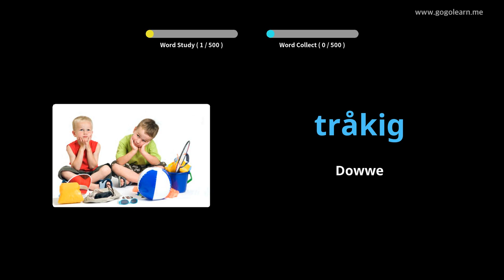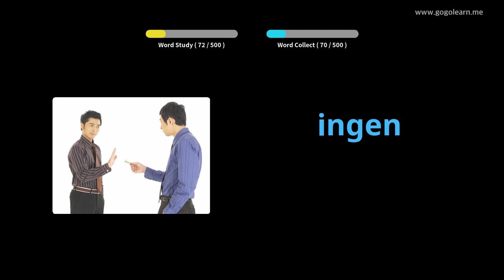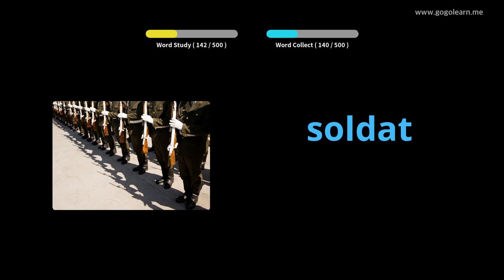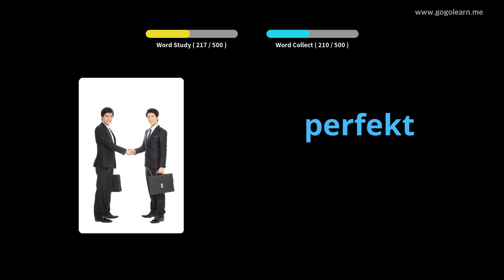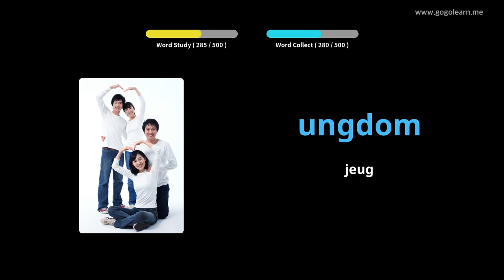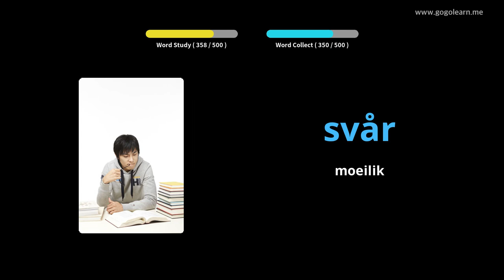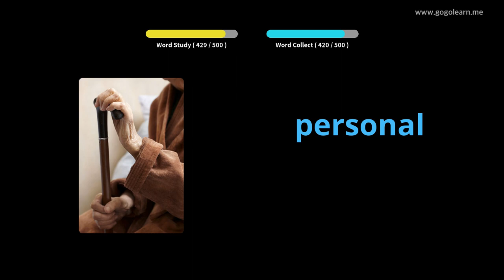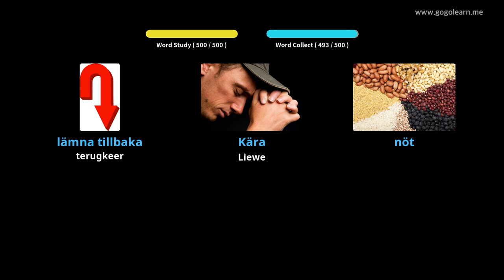Sweedse woordeskat basiese sekondêre skool | Golearn